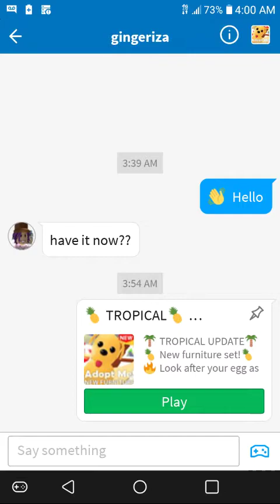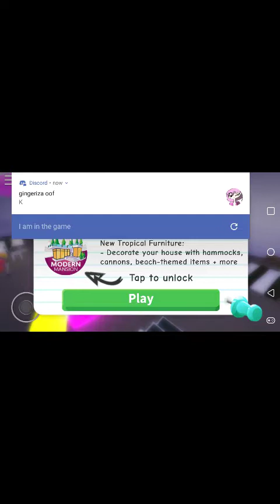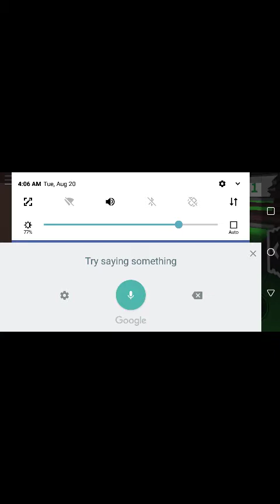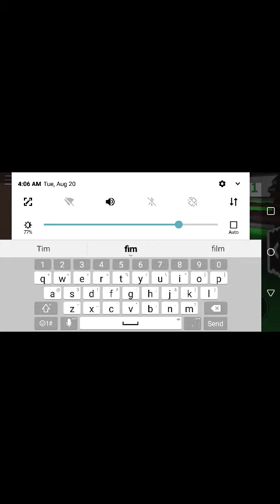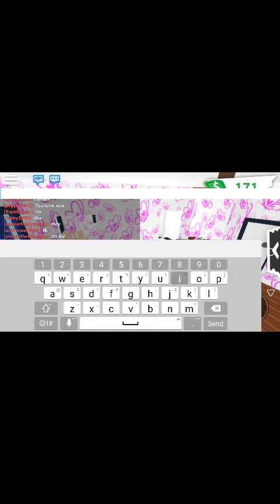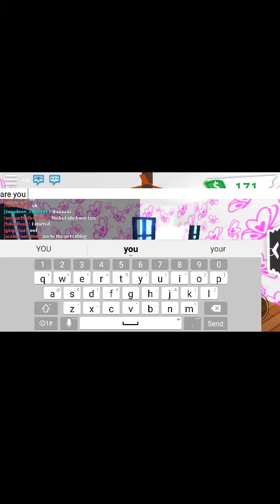Some recording of me playing robloxs with potatoe crt